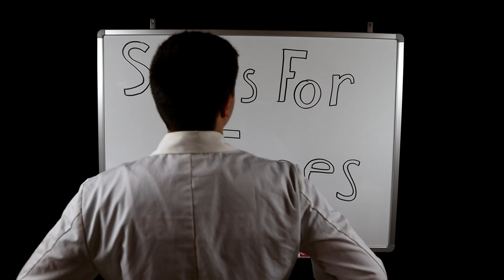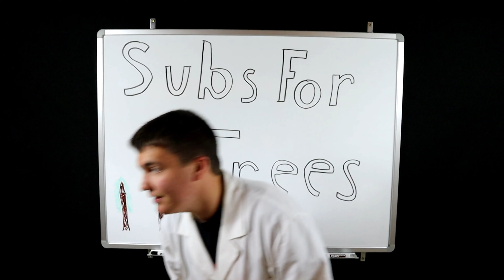POPEYES VS CHICK-FIL-A TASTE TEST!!!! (Vlog 5)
This week I tried the famous Popeyes chicken sandwich and more! Instagram: doctor_sheep_youtube